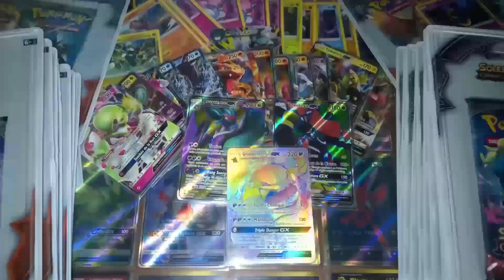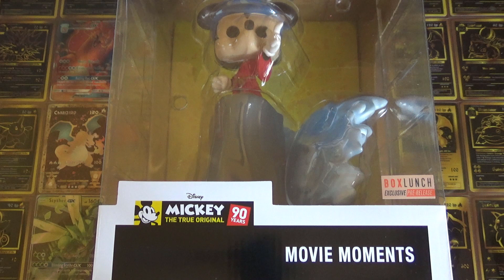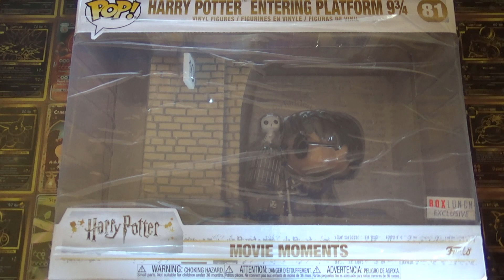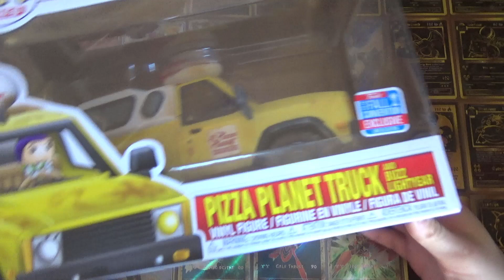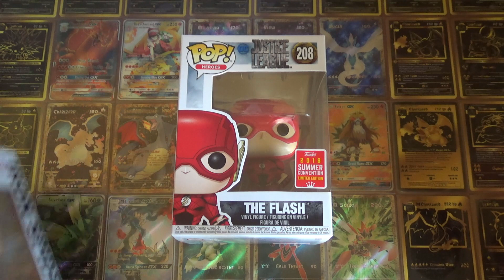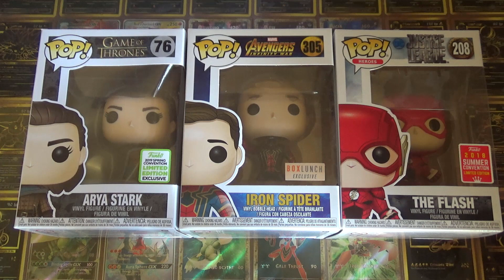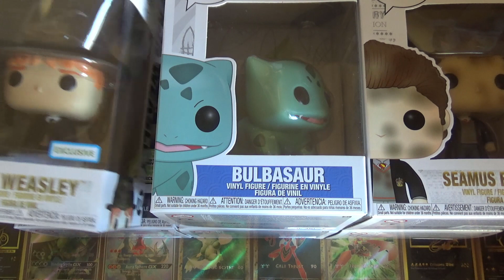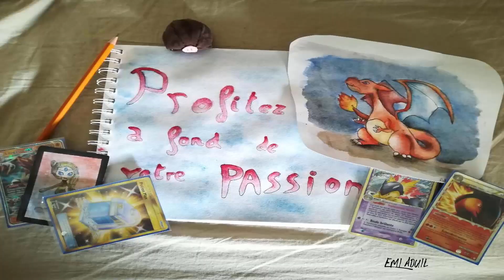Le plein de FUNKO POP EXCLUSIVES - HARRY POTTER, POKEMON, DISNEY, COMICS, CONVENTION !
Salut à tous ! Grosse réception de FUNKO POP EXCLUSIVES et PAS CHERS pour la Boutique ! Profitez-en, il y a de vraies perles ! :D
De NOUVEAUX PRODUITS, chaque MERCREDI et DIMANCHE, à 19 HEURES !

Nous écrire :
POKEBASEMENT
BOITE POSTALE 07
67390 MARCKOLSHEIM